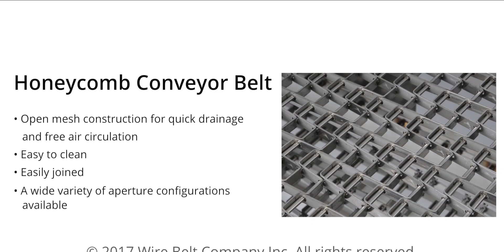HONEYCOMB Belts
SahasTech Belts company.

           The SahasTech Belts Manufactures Honeycomb Belts and Wire mesh conveyor Belts.  We provide highest quality belts and comprehensive custom Solutions from our standardized, modular intelligent conveyor Belts system's Conveyor is a leader in intelligent modular conveyor technology especially in material handling packaging industry, Food industry automation field.

                 Industry conveyors have many different designs and common types are wire mesh belts and Honeycomb Belts. We believe our company is your company, and that our success depends on your success. Constantly changing, innovating and modernizing -WE ARE  SAHAS TECH BELTS. ⛓️ 🔗 ⛓️ 🔗 ⛓️

Gala No.: 30, Arihant Industry,

Laxmi Nagar, Goregaon(West),

Mumbai :- 400090